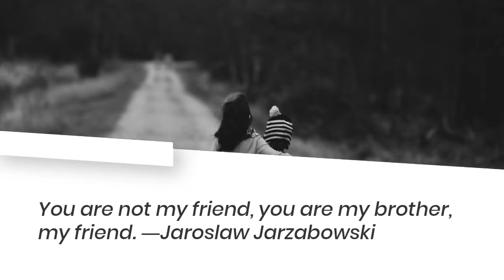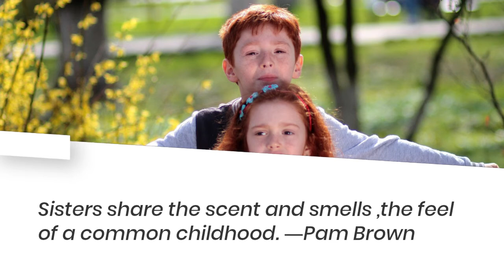Best Brother Sister Quotes of All Time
Heartwarming Brother Sister Quotes That Will Make You Smile | Brother Sister Quotes

As much as siblings fight, they can also be the people you share the best laughs with, who have your back no matter what, and who know you better than anyone else in the world. These brother sister quotes will help you celebrate your unique sibling bond!

You can visit versesquotes.com and search for "brother sister" quotes for a list of the best brother sister quotes.